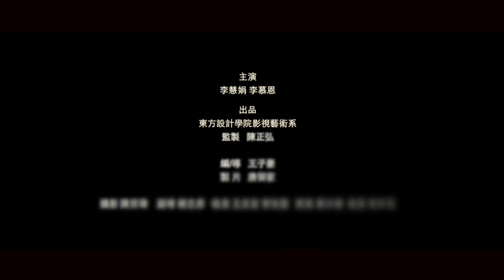東方設計學院第六屆雀躍影展-白日有夢＿SILENCE預告片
故事大綱：
媽媽在一年唯一一次的登山，跟著兒子來到山裡頭思念爸爸，把一年的疲勞與思念放下，重新的回到都市去面對新的一年。
兩個人帶著各自的秘密，繼續展開未知旅程

出品-東方設計學院影視藝術系
出品人-吳淑明/林啟壽
監製-陳正弘

編劇/導演-王子豪
副導-楊忠晏 場記-黃恆晨
製片-唐御家
製片助理-陳又甄/朱哲甫
攝影-陳羿瑋 攝影助理-何一勤/馬湛為
燈光-張修晟 場務領班-鄭國民
錄音-王志弘/李怡萱
後期製作-王子豪/黃軒薇
美術-葉沙綾 美術助理-陳柏汎
服化妝-王家恩 側拍-陳筑筠